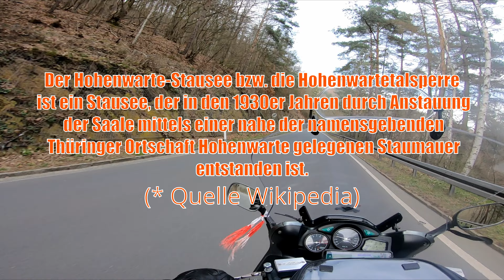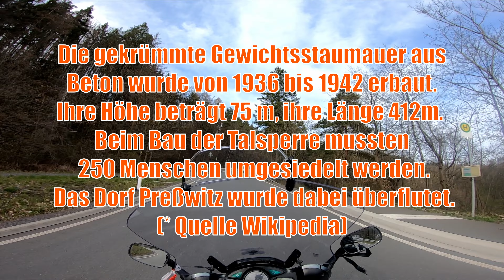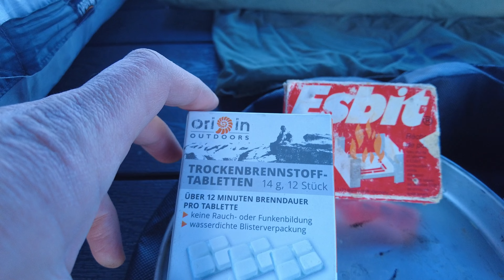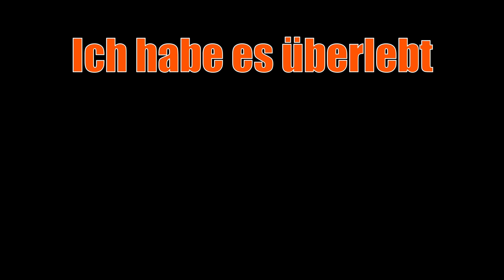Ü50 Motorrad Camping mit Olifaehrt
Mit Ü50 noch Zeltplatz und Camping? Wir finden gemeinsam raus ob es noch geht. Viel Spaß beim schauen des Videos.

► Meine Technik für die Videos◄

► Xiaomi X3 Pro:
► GoPro Hero 7 Black:
► GoPro Mikrofonadapter:
► Lavalier Mikrofon
► GoPro Halterung mit Mikrofonadapterhalter
► Insta 360 RS
► DJI Mini 3
► DJI osmo pocket 2

►Meine Motorrad Ausrüstung◄

►Nolan N87 Helm
►Büse Touringjacke
►Büse Tourenhose

FAQ

Motorräder:             2004 Suzuki DL 1000 VSTROM
                                  1994 Suzuki Intruder 1400
                                  1993 Suzuki DR 800 S Big
                                   2001 Yamaha FJR 1300A

Autos:                  2001 Mercedes W202 C240 T
                             1992 Mercedes W124 260E Limo
                             1992 BUICK Century Custom Coupe
                             1977 Chevrolet C20 Crewcab Silverado

Stadt:                  Oranienburg nahe Berlin

Bei den verwendeten Links in der Beschreibung sowie den Kommentaren handelt es sich in der Regel um
und es ändert sich auch nichts am Preis!